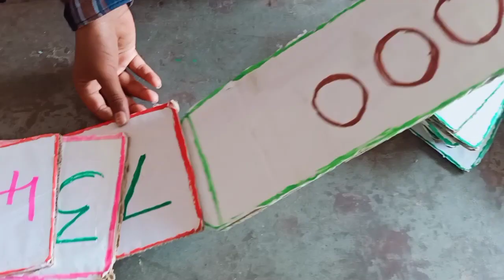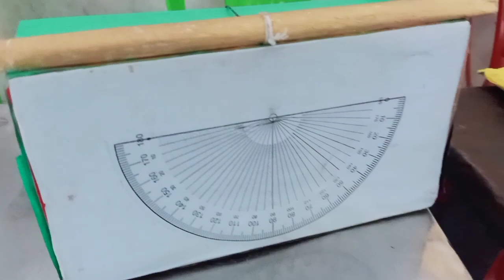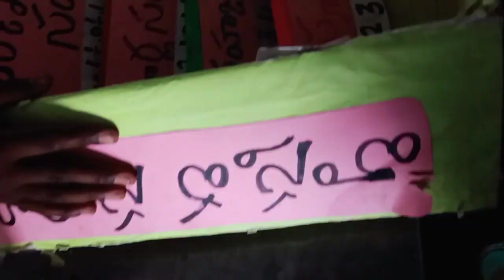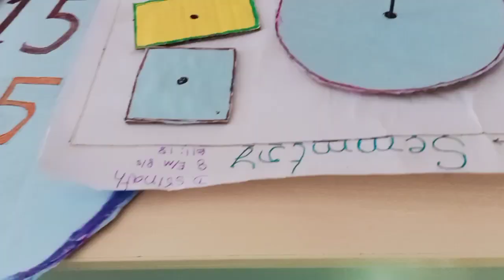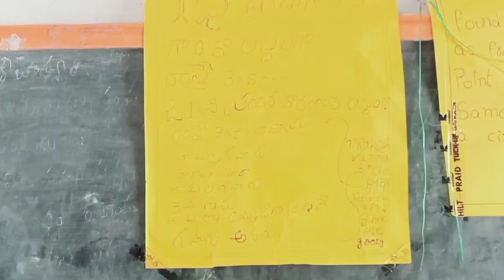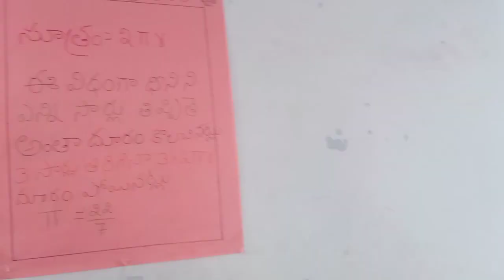Science fair projects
Zphs,fort,gooty-2020